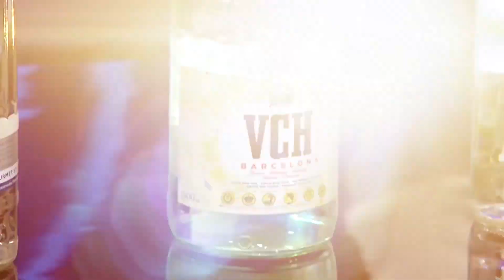ปอ วรจรรย์ นักชิมน้ำคนแรกและคนเดียวในประเทศไทย !!|Highlight| EP.260 | Guess My Age รู้หน้า ไม่รู้วัย